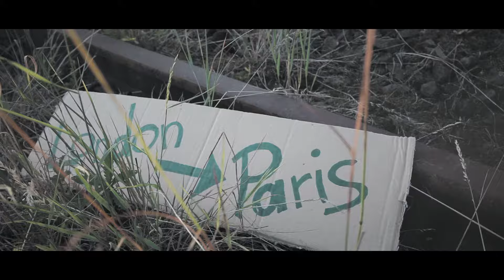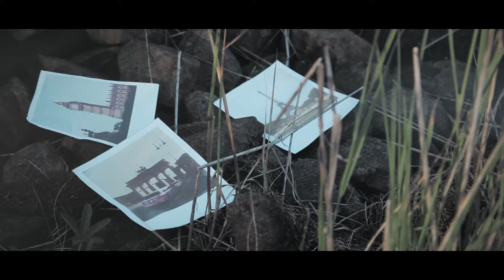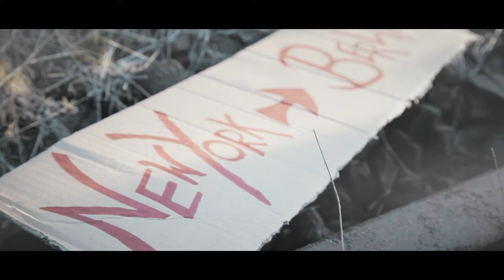Peter Melow - From London to Paris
Recorded at the Bader Studios in Stuttgart, Germany.